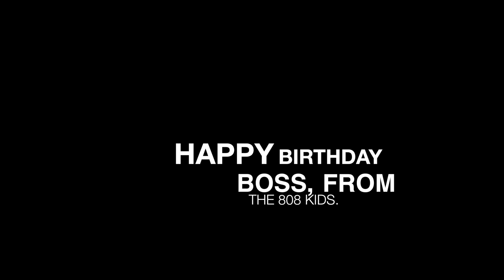A Birthday Message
Happy birthday to Jamie, from the kids at 808!